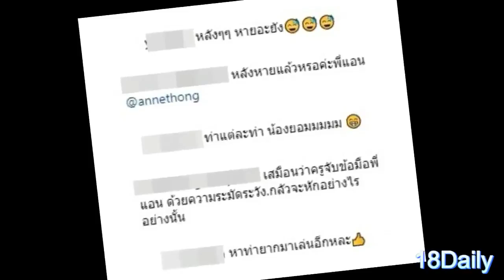นางเอกตัวท็อปของวงการ โชว์โยคะท่ายากลงไอจี ชาวเน็ตลั่น! หลังหายแล้วหรือยัง! หาท่ายากมาเล่นอีกแล้ว!